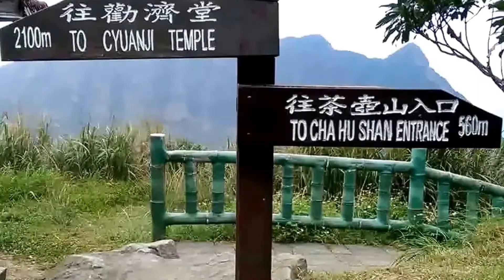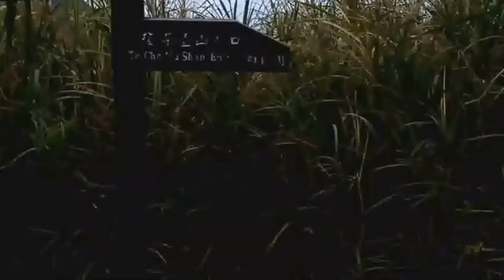2015_1017_茶壺山步道縮時_3S